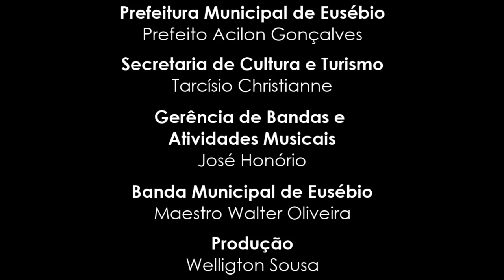O maior encontro de Bandas do Brasil no município de Eusébio no Ceará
O projeto Ensaio Aberto foi criado em 2013, na cidade de Pacatuba, com o objetivo de fazer com que os músicos tivessem a oportunidade de ensaiar peças mais elaborados e formar uma grande banda com um instrumental mais completo. Na ocasião quatro bandas, totalizando cerca de 120 músicos, se juntaram sob uma só regência. A partir desse encontro o projeto tomou mais projeção no meio musical e passou a ser realizado no município de Eusébio, alcançando cerca de 1000 instrumentistas na sua última edição. Diversos maestros de renome no Estado do Ceará e estados vizinhos já ergueram suas batutas em nossos encontros, endossando e consolidando esse que talvez seja um dos maiores encontros de banda de todo o território nacional. Em 2022 reativaremos o projeto Ensaio Aberto com algumas novidades muito especiais. Aguardem.
Realização
Gerência de Bandas e Atividades Musicais
Maestro @walterceliooliveira
Produção @castrojws